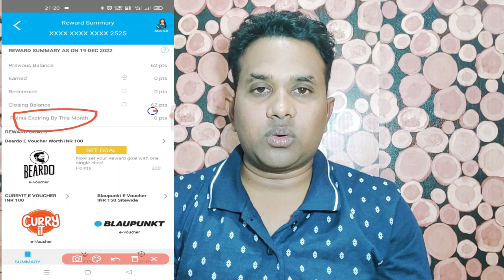SBI Credit Card Rewards Points Expiry Kab Hota Hai | SBI Credit Card Rewards Points Validity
Some Usefull video for You:-

9. SBI Flexipay Kya Hai | How to Convert SBI Credit Card Bill into EMI | What is Flexipay